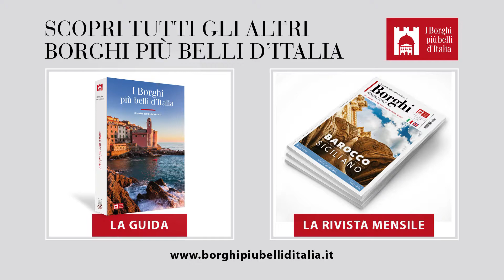Video di presentazione del borgo Pomponesco nel Mantovano